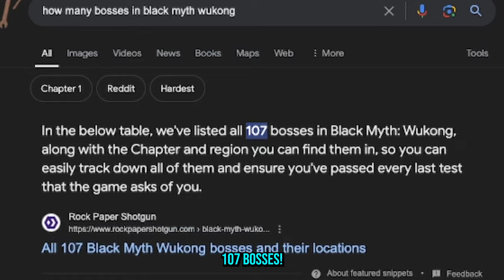Ranking all 107 bosses in Black Myth Wukong | Chapter 1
00:00 - Intro
00:35 - 11
01:03 - 10
01:34 - 9
02:07 - 8
02:33 - 7
03:19 - 6
03:59 - 5
04:35 - 4
05:08 - 3
05:47 - 2
06:30 - 1
07:20 - Outro